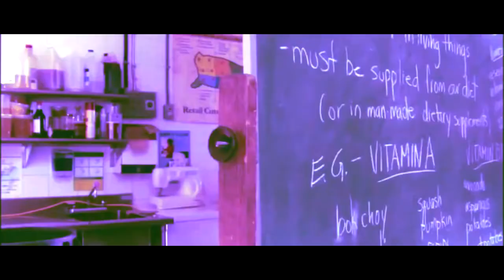two:22 - hope (prod. fiftysix x lil heartbreak)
Satsujin x Strife is love.

Thanks for the support everyone, love you!